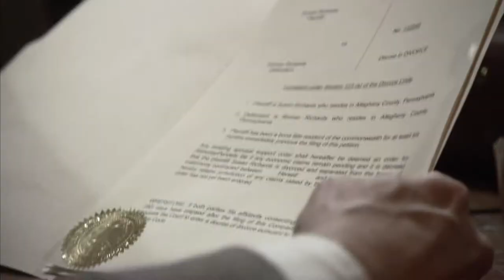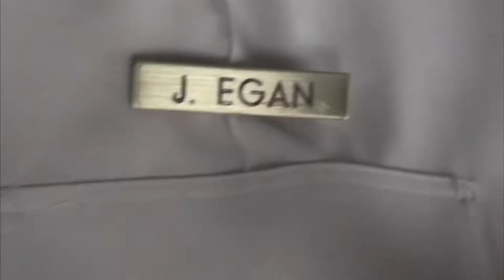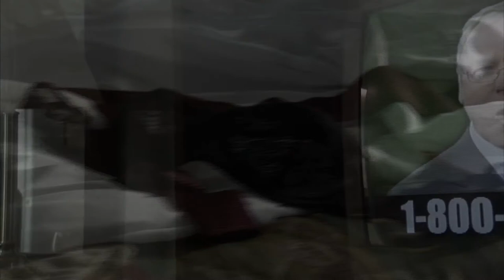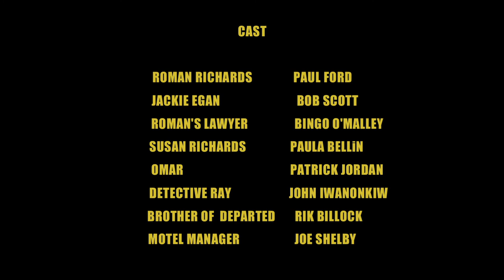When The City Sleeps.mkv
This is a trailer/short film based on a feature film that is trying to get financed.
WHEN THE CITY SLEEPS is a film noir written and directed by Joseph Varhola. Varhola, a filmmaker based in the Pittsburgh area has had some of his previous short works screened at such film festivals as the Cannes Film Festival and the Raindance Film Festival.

Please leave some feedback and let us know if you'd like to see this film in it's entirety.